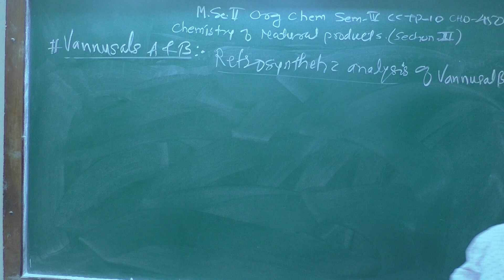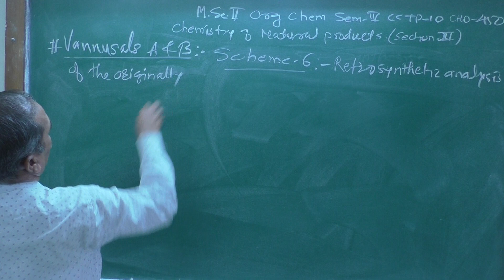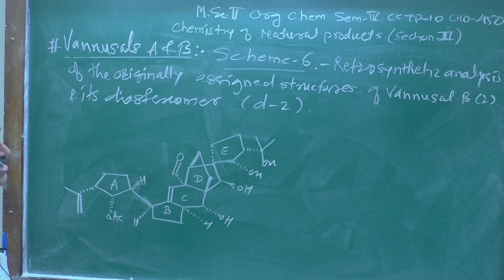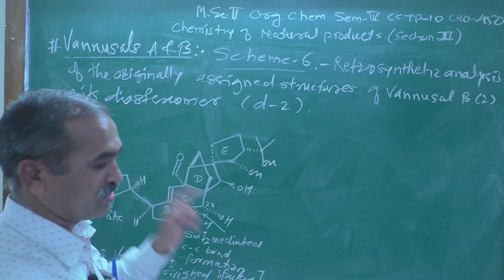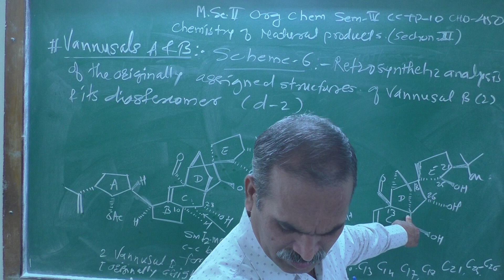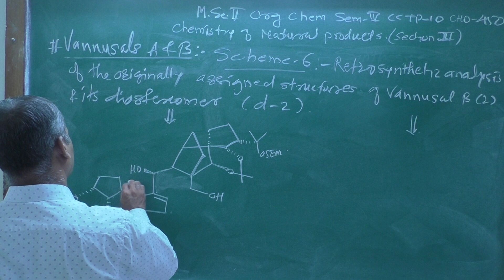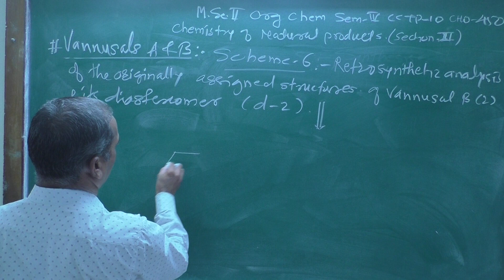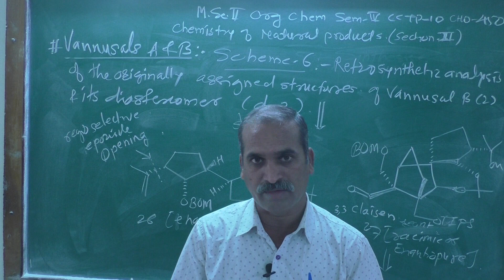L-11 M.Sc.II Sem-IV Org Chem CCTP-10 CHO-450 Sec-II ( Chem of Natural Products) ( Vannusals A & B)